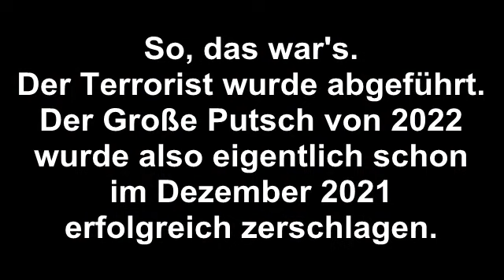Razzia 7.12.2022 Der Große Umsturz / Putschversuch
Der große Umsturzversuch, der mit der Razzia am 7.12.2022 offiziell endete, fand genau genommen bereits am 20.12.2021 statt, und wurde auch am selben Tag von den Münchner Streifenpolizisten beendet.
Trotz aller Bemühungen der Terrorgruppe um mediale Aufmerksamkeit, wurden sie damals aber nicht ernst genommen, und von der Presse einfach links liegen gelassen.
Dann hat der Verfassungsschutz ein paar V-Männer eingeschleust, um ein anständiges Medienspektakel gebührend vorzubereiten.

In dem Video sehen wir den original Umsturz aus Dezember 2021, bzw. den Corona-Putsch der Bundeswehr, weswegen Nancy Faeser, unsere geschätzte Innenministerin, nun die Beweisumkehr fordert, damit solche Terroristen bei Verdacht sofort aus dem Dienst entfernt, und verurteilt werden können.
Hauptdarsteller des Umsturzvideos sind: der Rentner, Oberst Eder (der militärische Arm der Terroristen), und einer seiner untergebenen Komplizen, Feldwebel Oberauer, der damals der Frontmann für die Public Relation war. Leider war der nicht so wirklich furchteinflößend. Ein bisschen mehr Rambostyle würde man sich von einem echten Terroristen schon wünschen.

Der Verfassungsschutz hat das dann viel besser hinbekommen, indem sie den Typus der Terroristen einfach der Fantasie der Zuschauer überlassen haben. Die Presseabteilung unseres Verfassungsschutzes sind eben echte Profis!
ehm… das mit dem Graf Dracula, alias Terror-Prinz Reuß, hätte durchaus funktionieren können.

Und nun begebt euch bitte alle in die Luftschutzbunker. Der nächste Terrorputsch kommt bestimmt...

Hier eine Liste aller Umstürze innerhalb der Corona-Krise:

2. Putsch der Bundeswehr im Dezember 2021
3. Blackout Regierungssturz der Vereinten Patrioten im April 2022, inklusive Lauterbach Entführung. Wieder war Oberst Eder der Anführer des militärischen Arms
4. Umsturz Dezember 2022, vereitelt durch die 3000 Mann groß Razzia. Auch Oberst Eder konnte endlich in Italien verhaftet werden.